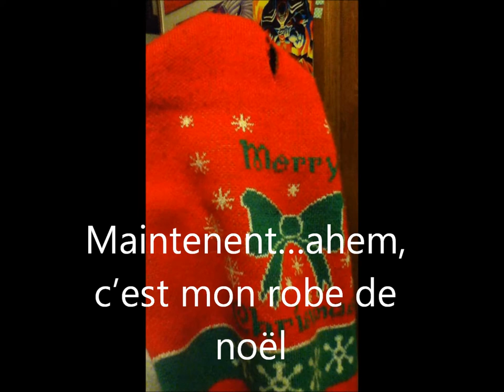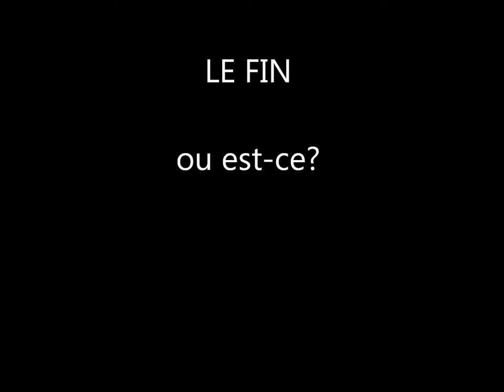kokos french movie youtube.wmv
les trois chiens, une film de la magique, de les vestments, les batailles, la banane, et ours polaires